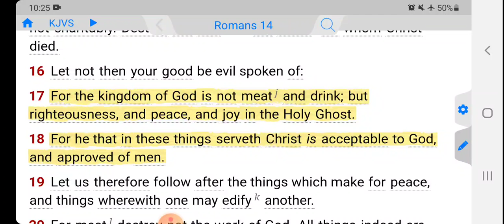Sobriety Is Good But It Is Not Our Righteousness! We Must Attain More Than Being Sober!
Romans 14:17-18 KJVS
For the kingdom of God is not meat and drink; but righteousness, and peace, and joy in the Holy Ghost. [18] For he that in these things serveth Christ is acceptable to God, and approved of men.